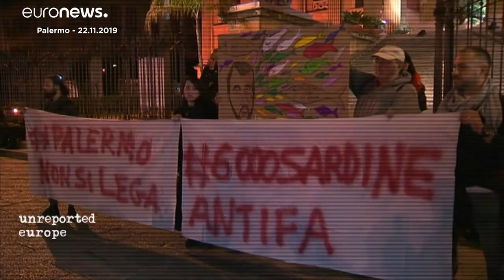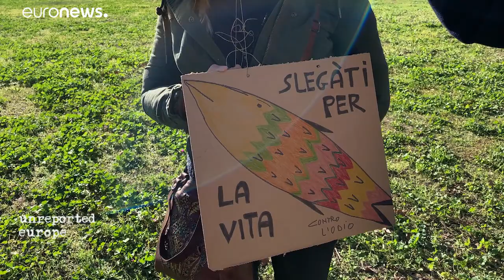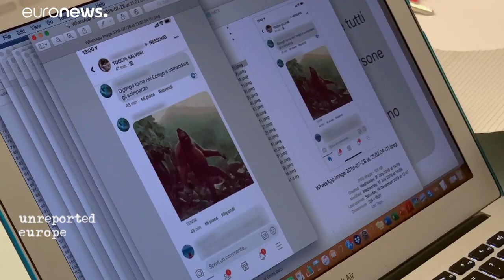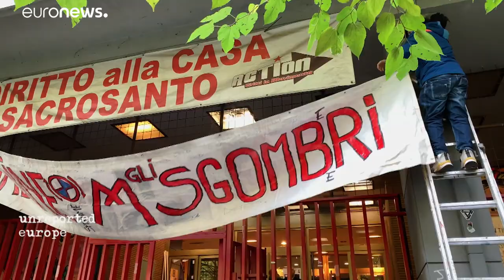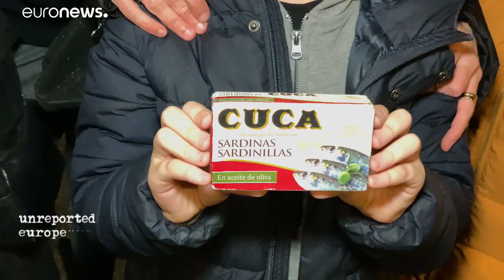En Italia, el movimiento de las sardinas quiere poner freno a la ultraderecha de Salvini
La protesta inicial en Roma impulsó una docena de manifestaciones contra Salvini alrededor del país en ciudades como Módena, Palermo o Florencia. …